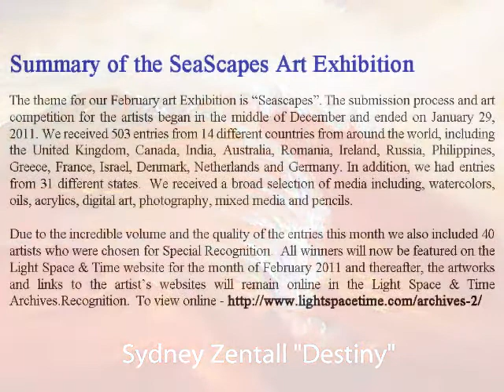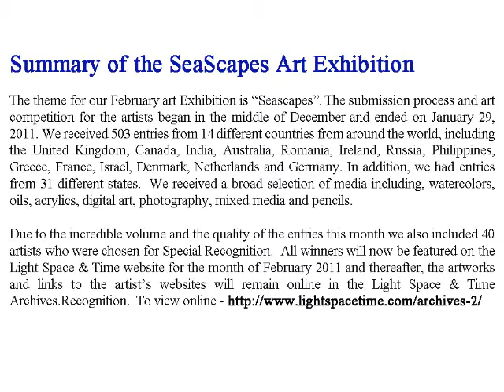The SeaScapes Art Exhibition - February 2011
The theme for our February Art Exhibition is "Seascapes". The submission process and art competition for the artists began in the middle of December 2010 and ended on January 29, 2011. We received 503 entries from 14 different countries from around the world, including the United Kingdom, Canada, India, Australia, Romania, Ireland, Russia, Philippines, Greece, France, Israel, Denmark, Netherlands and Germany. In addition, we had entries from 31 different states.

We received a broad selection of media including, watercolors, oils, acrylics, digital art, photography, mixed media and pencils. We would like to thank everyone for participating in this event.  Due to the incredible volume and the quality of the entries this month we also included 40 artists who were chosen for Special Recognition.